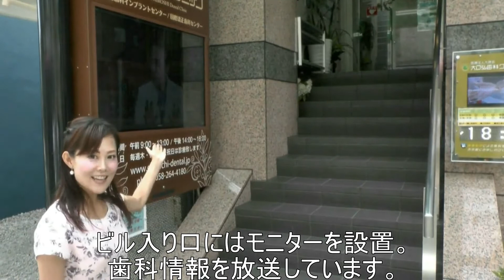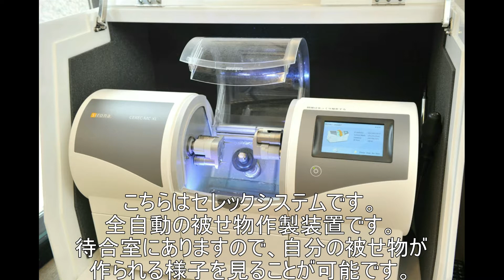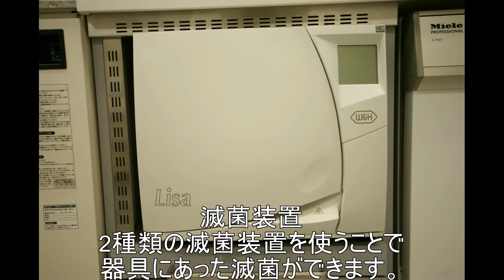大口弘歯科クリニックのご案内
名鉄岐阜駅から徒歩3分。大口弘歯科クリニック
当院の案内動画となっております。HPだけでは分からない部分もご紹介しています。是非ご覧ください。